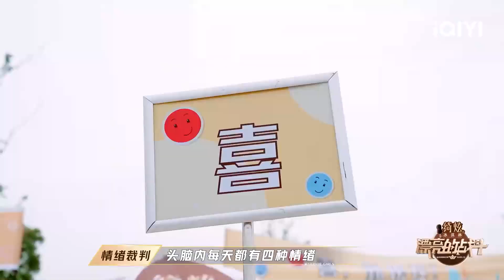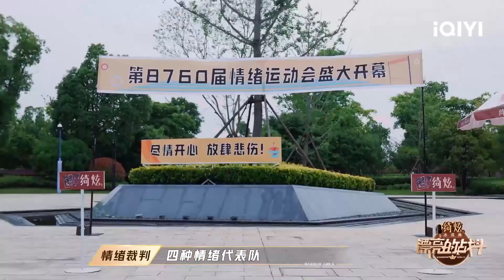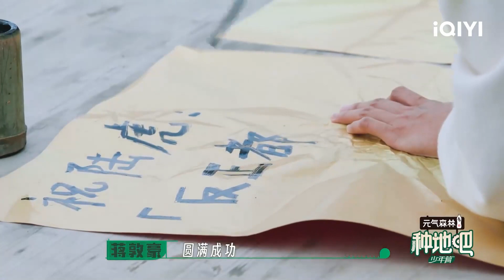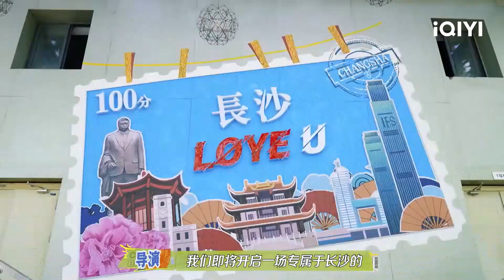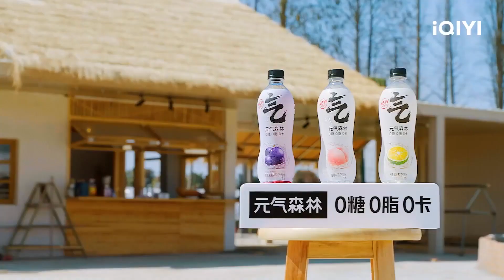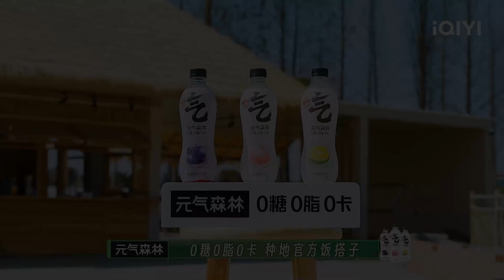种地吧还债之路坎坷不断 说唱巅峰对决Freestyle大赛欧阳靖MC Jin绝杀！| 奇异果大放送 | iQIYI综艺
《中国说唱巅峰对决》全集iQIYI综艺全球上线！登录iQIYI国际版或下载iQIYI国际版APP，还有更多独家资源等着你：

🎉新说唱2024海外24强集结完毕，新赛季黑马频出，谁能登上巅峰宝座！

iQIYI 综艺频道 - Get the iQIYI APP